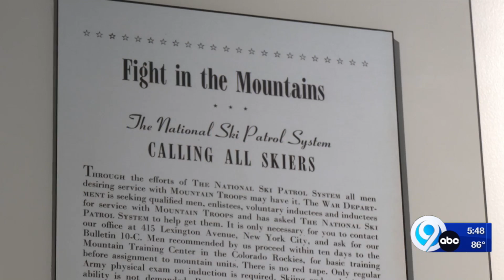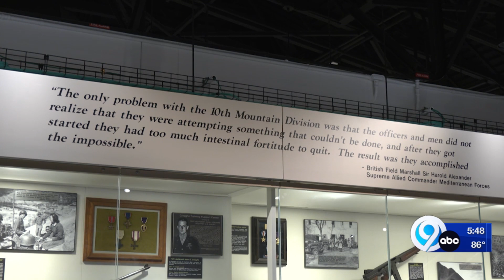10th Mountain Division celebrates its 80th anniversary